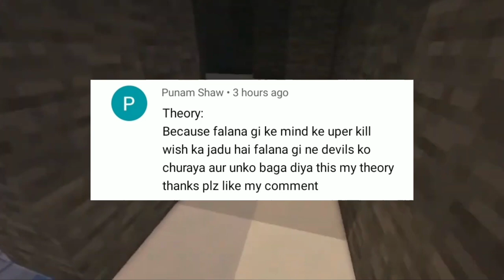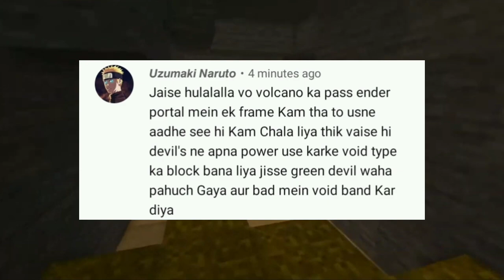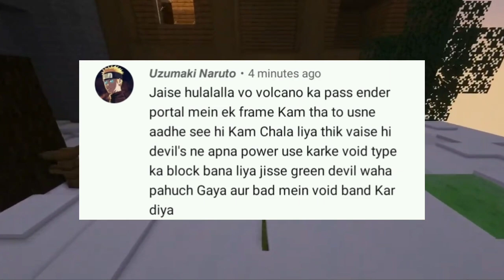HOW DEVILS ARE ESCAPED ? | HIMLANDS S-4 | FT:@ezio18rip @DREAMBOYYT@MrFalanaG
HOW DEVILS ARE ESCAPED ? | HIMLANDS S-4 FT:@YesSmartyPie @ezio18rip @DREAMBOYYT @MrFalanaG

himlands
himlands season 4
yessmartypie himlands
yessmartypie himlands new video
herobrine
Yes smarty pie and Dark entity are friends
himlands dark entity
dark entity in himlands

Game play ~